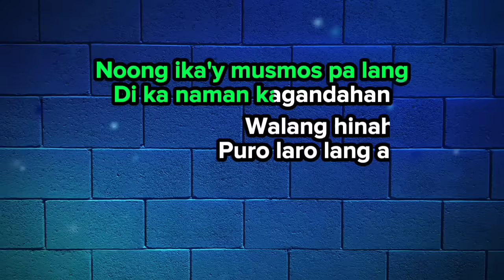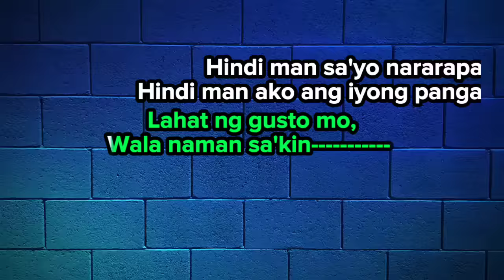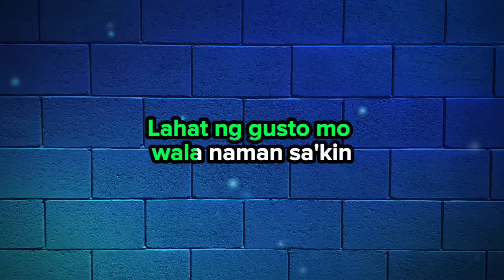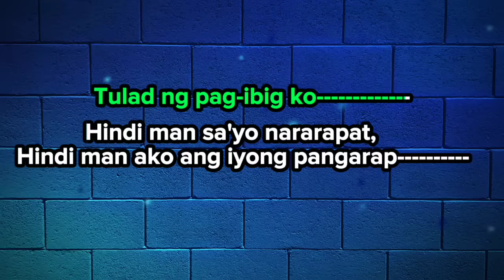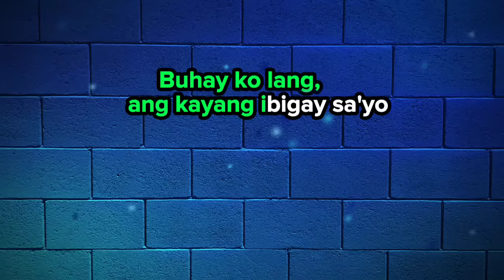Buhay ko (Batang Quiapo Soundtrack) 🎤 Basilyo (karaoke)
Lordivino Ignacio (born December 11, 1977), known professionally as Bassilyo, is a Filipino rapper and songwriter. The name Bassilyo is based on the character Basilio, from the novel Noli Me Tangere. Bassilyo is also an occasional actor.